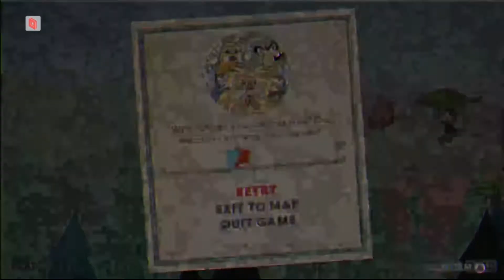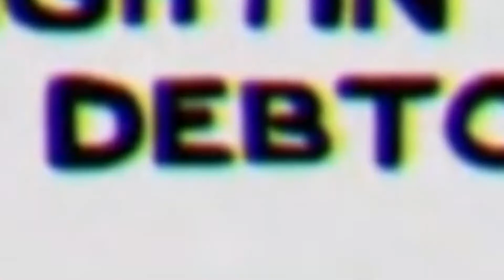Cuphead: Speedrunning It Worked! - ft. StyledCactus [Part 3]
We gave up on this Run & Gun because it was to hard. Then we speedran it! That some how worked. In the end we ended up beating another boss stage. This might be my best video yet editing wise. I hope you guys enjoy!

Also, Go check out StyledCactus' channel. He makes some really good videos!